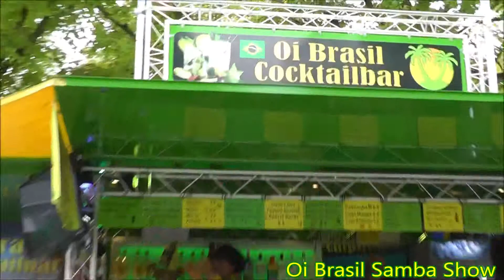Oi Brasil Cocktailbar & Samba Show in Bargteheide Stadtfest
Oi Brasil Cocktailbar & Samba Show auf das Bargteheide Stadtfest 2019. Es war toll 👏💚🇧🇷